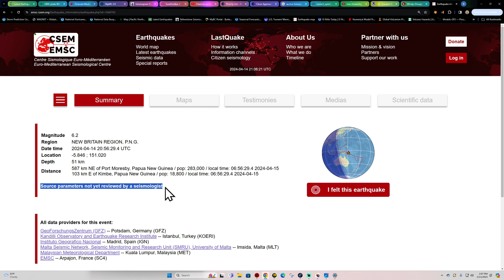6.5 Earthquake Papua New Guinea Sunday 4/14/2024